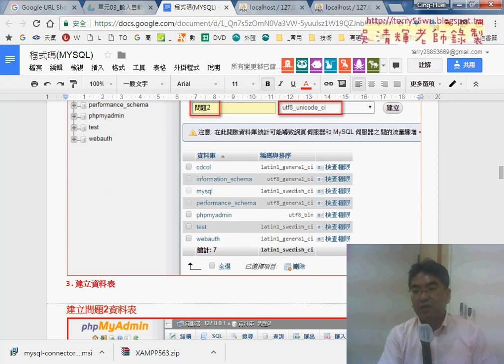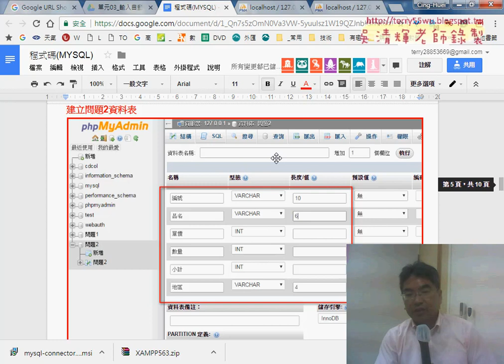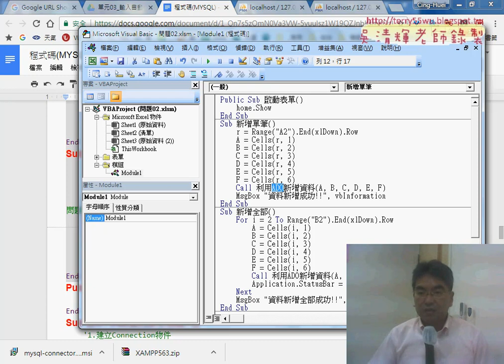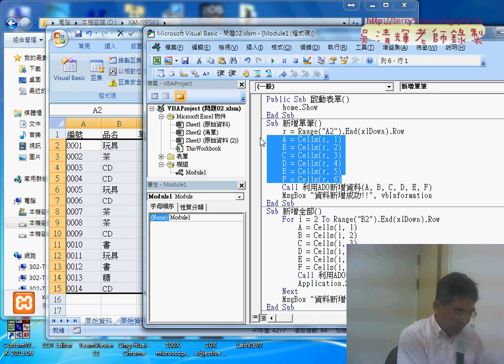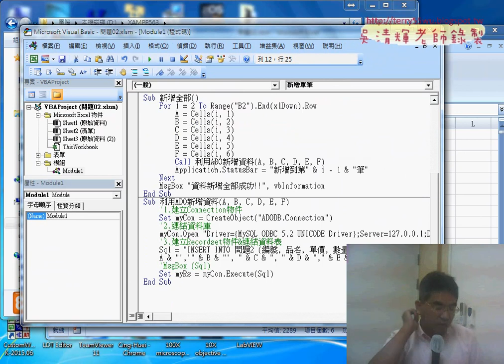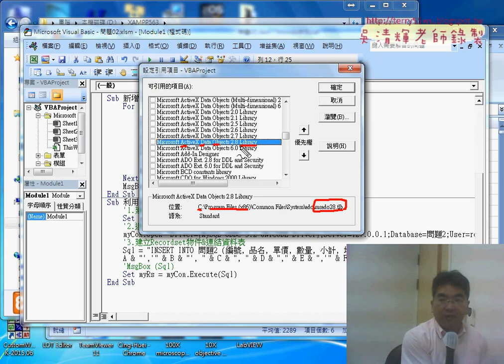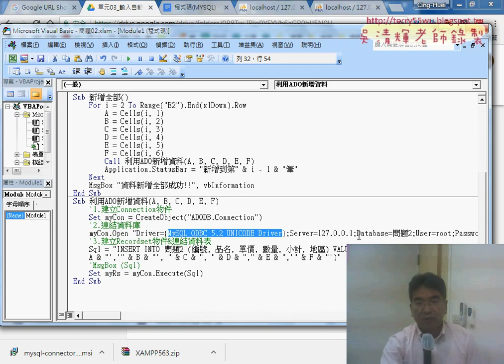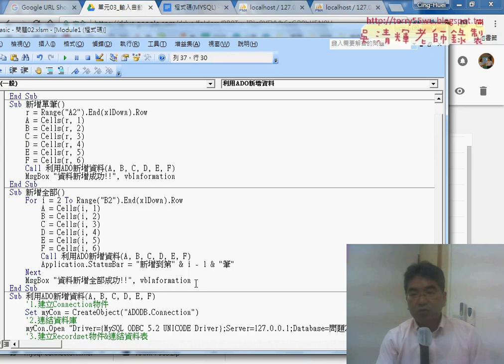06 在EXCEL中執行ADO傳遞SQL語法